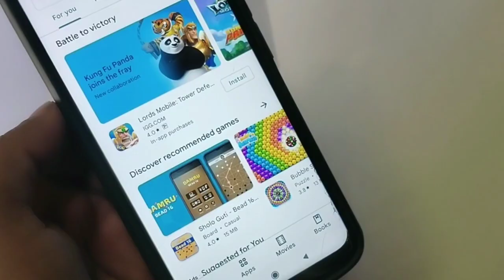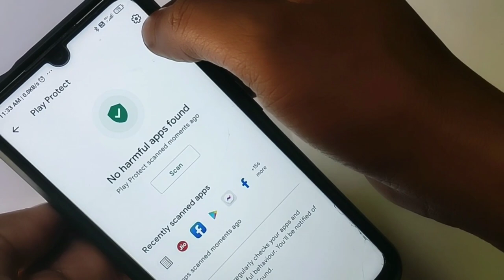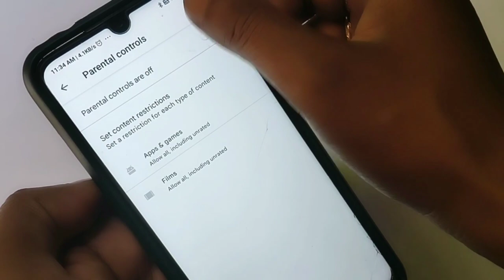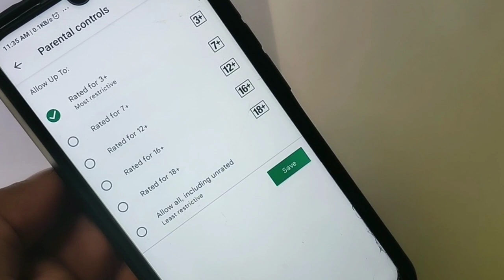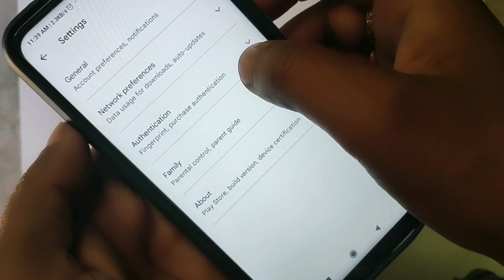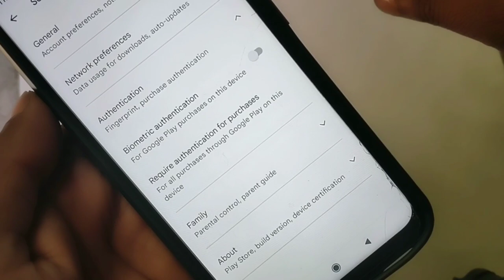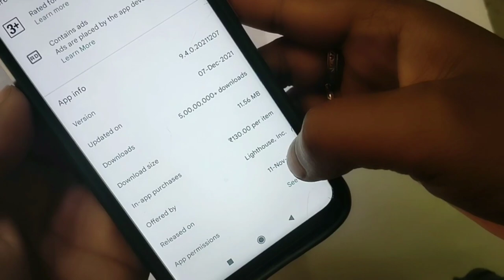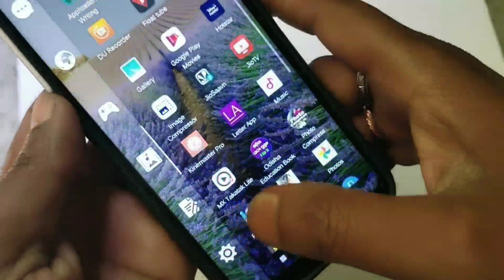Play Store ରୁ ଆପ୍ Install କରିବା ପୂର୍ବରୁ ଏ ସିକ୍ରେଟ୍ ଜାଣିନିଅନ୍ତୁ ସମସ୍ତଙ୍କ ପୋଲ୍ ଖୋଲିଦେବ | by Kumar Bhai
App Link👉👉